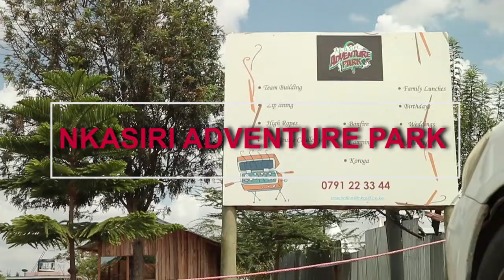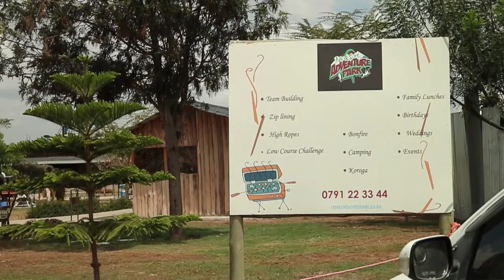NKASIRI ADVENTURE PARK - KITENGELA